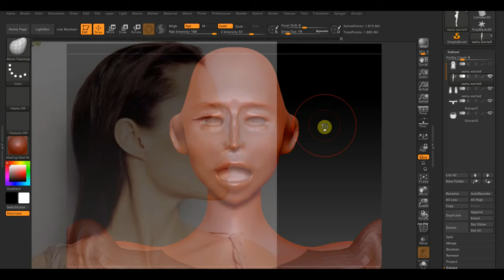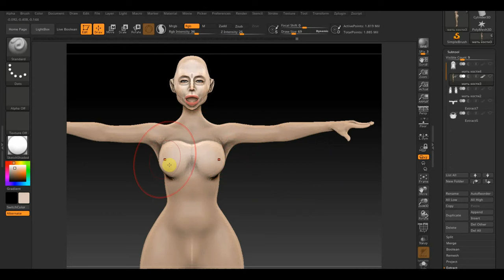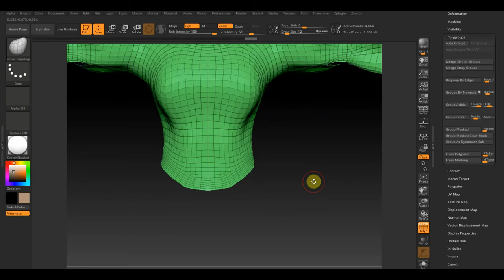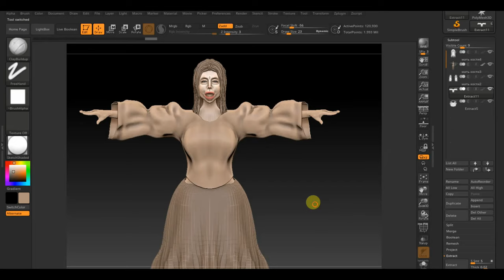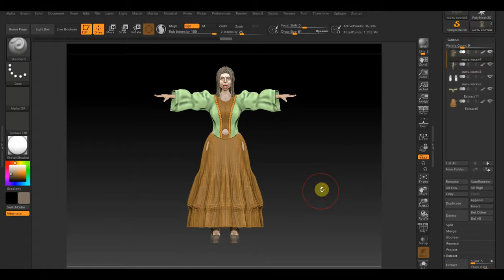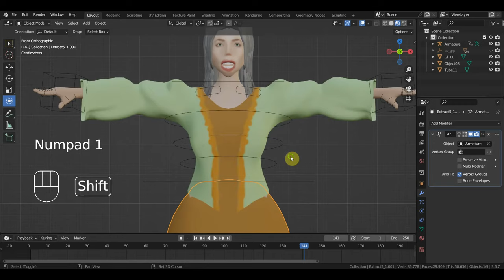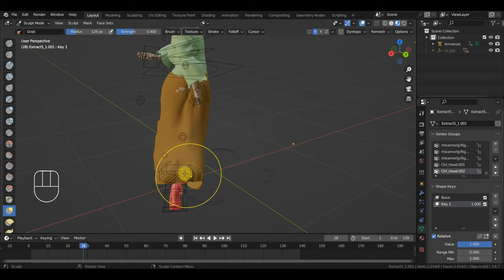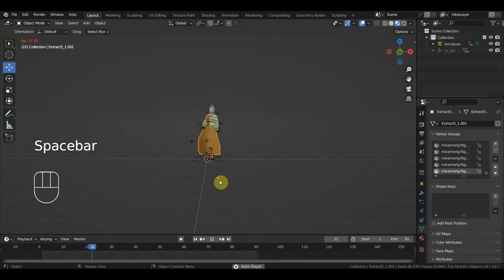Zbrush 2019 BLENDER 3.6 Для пробы передел персонажа для дикого запада